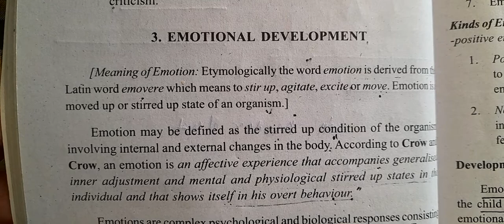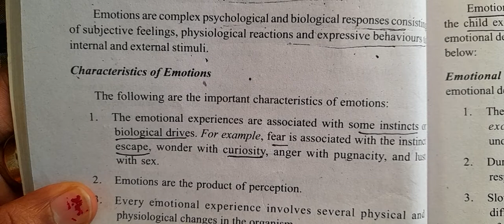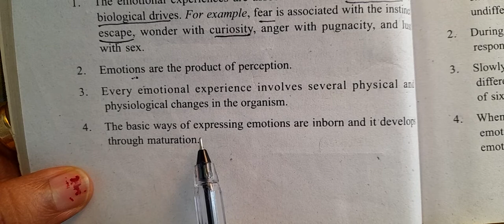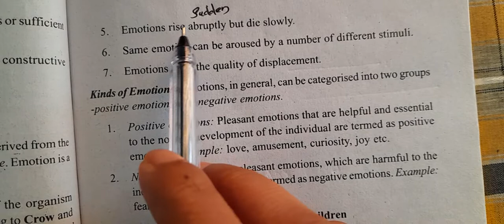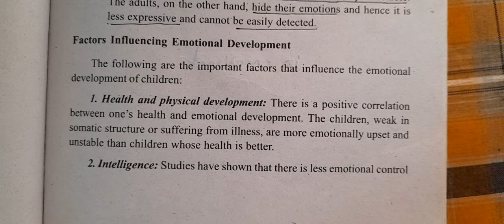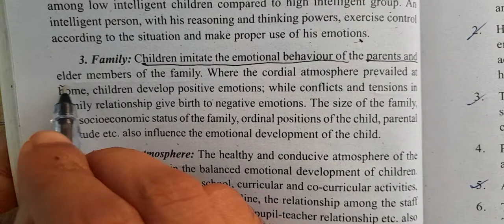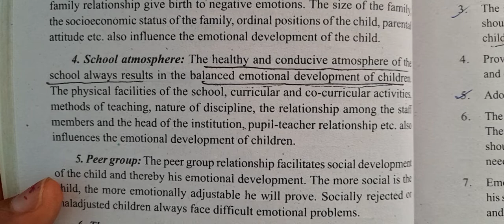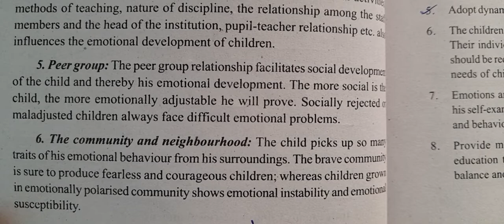Emotional Development : Psychology explanation in മലയാളം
Aspects Of Development : Emotional Development